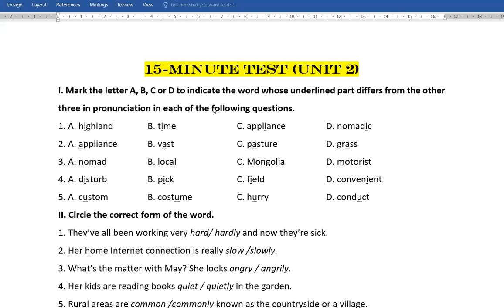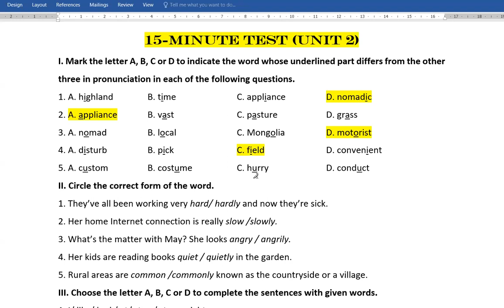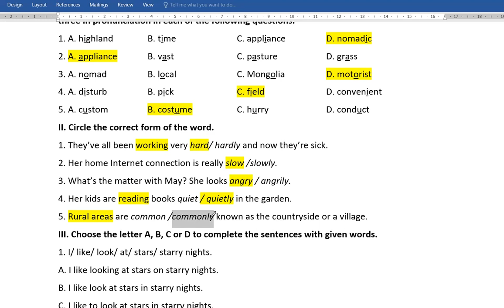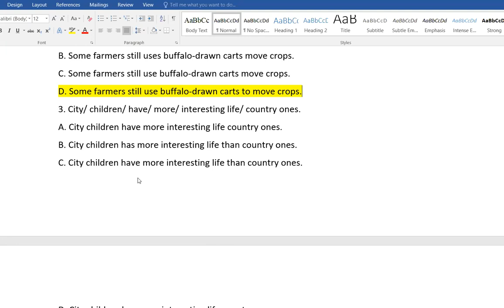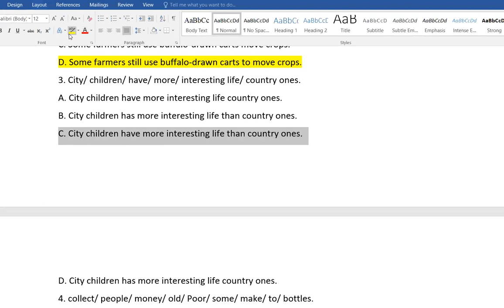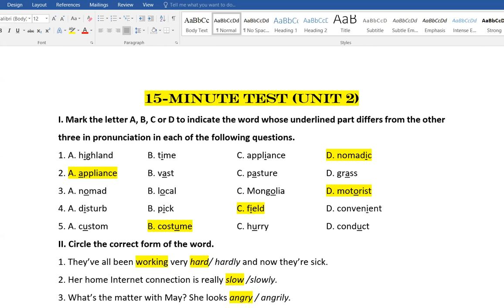Tiếng Anh 8 Global Success - Giải Đề Kiểm Tra 15 Phút Môn Tiếng Anh - Đề Số 2 - Unit 2